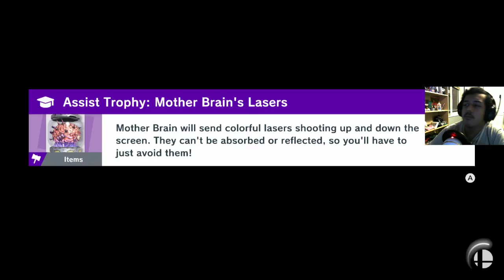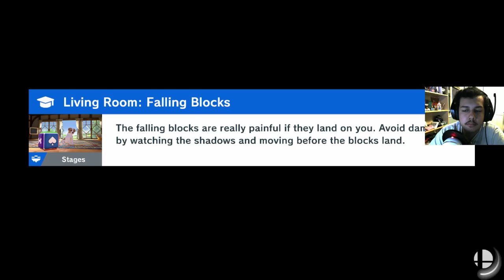Super Smash Bros. Ultimate | Online Battles | Episode 3